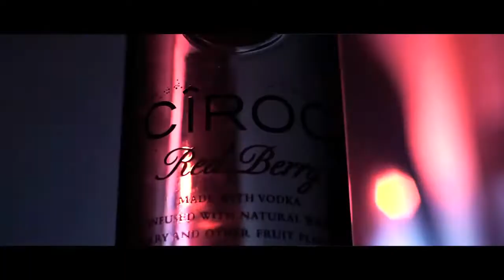Houston Video Slim Thug ft Paul Wall + ZRO Dir by MICHAEL ARTIS